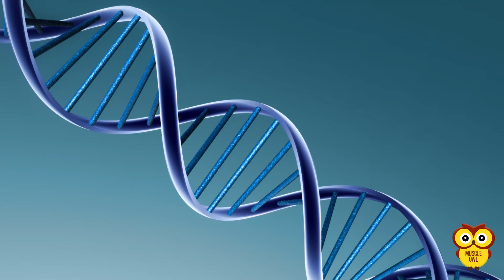Scottish Medicines Consortium: Translarna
Today the Scottish Medicines Consortium decided not to recommend Ataluren (Translarna) for use within NHS Scotland.